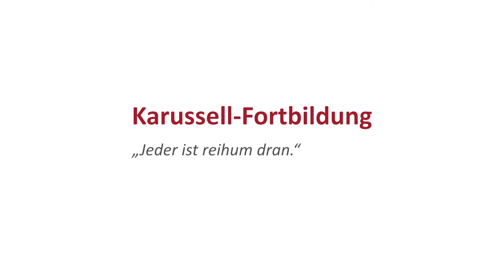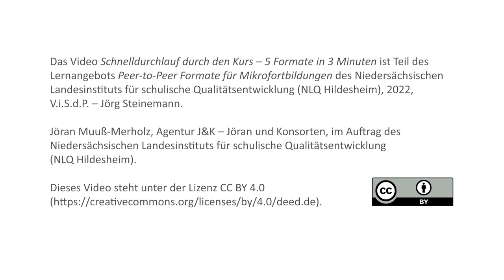Schnelldurchlauf durch den Kurs – 5 Formate in 3 Minuten mit Jöran Muuß-Merholz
Im Lernangebot „Peer-to-Peer Formate für Mikrofortbildungen“ geht es um Formate, die man selbstständig auf die Beine stellen kann, ohne dass es dafür Unterstützung von außen braucht. In diesem Video gibt es einen Schnelldurchlauf der fünf Methoden, die im Kurs vorgestellt werden.